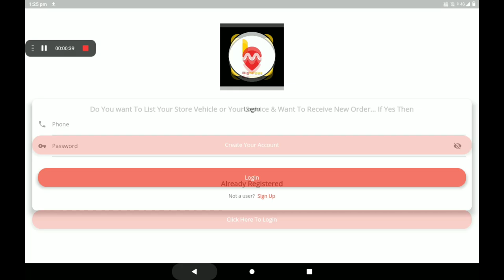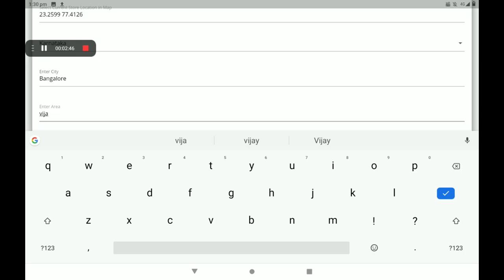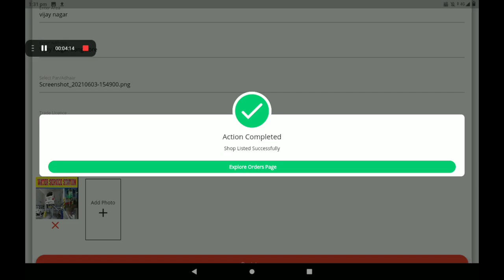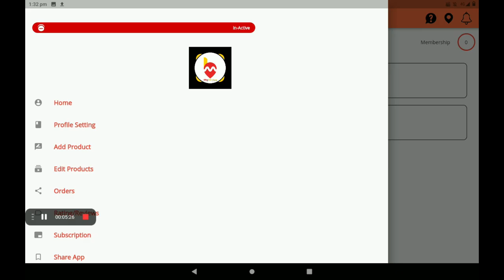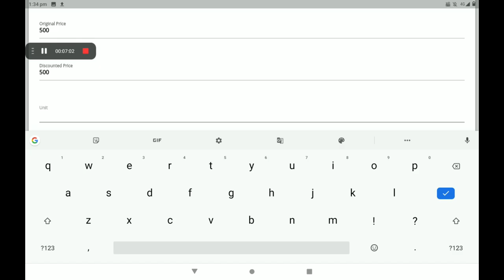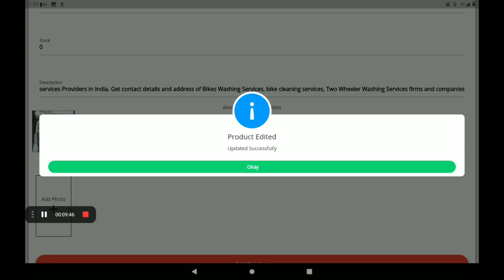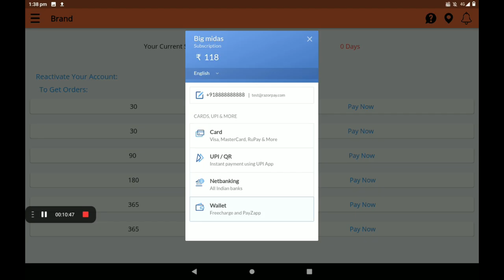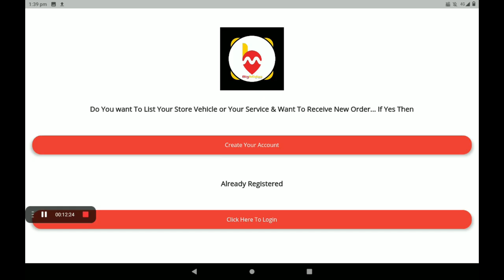water service Create 0% Commission water service shop in big Midas application (ENGLISH )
Create 0% Commission water service shop in big Midas application (ENGLISH ) Big Midas Are Creating A Virtual World For Stores, Vehicles, & On Demand Service Providers. Customers can analyse the products of the stores Customers can see all basic information about the business and can see their products. Businesses are completely transparent to customers Customers are having full control and full transparency for businesses as all of their information is fully available. At Big Midas Vendor app the app is divided into three parts. Store Listing. Service Listing. Vehicle Listing. Vendor can get them registered and customers near to them will have information about the business and can directly engage with them .